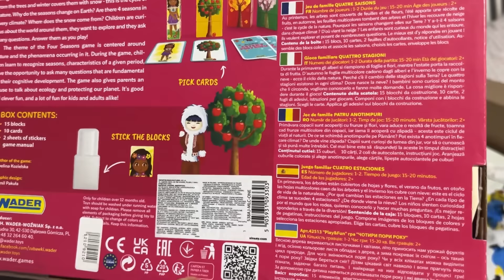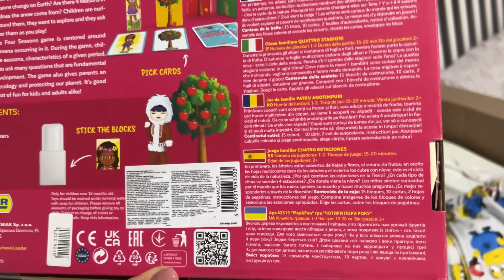Vlog cu de toate / Mergem la nuntă/ Când începem pregătirile pentru bebe?